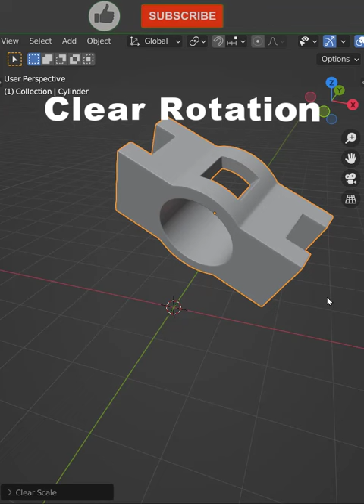Blender Keyboard Shortcut ➦ Clear Location, Rotation & Scale .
🔘 Blender Quick 𝐓𝐢𝐩𝐬 & Keyboard Shortcut Clear Location, Rotation & Scale .

 𝐑𝐞𝐚𝐥-𝐓𝐢𝐦𝐞 Blender 𝟑.𝟑 Modeling, Shading and Rendering Practice Challenges ➤  Hard Surface / Topology / Isometric illustration / Photorealistic Workflow ||

هههههههههههههههههههههههههههههعهعععههههههههههههههههههههههههه

🔴 Welcome to 𝐃𝐕𝐑 𝐏𝐑𝐎 ! Also known as the 𝐋𝐞𝐚𝐫𝐧 𝟑𝐃 𝐖𝐢𝐭𝐡 𝐌𝐞 : @dvr_pro .

🔵 Here we Learn 𝐁𝐥𝐞𝐧𝐝𝐞𝐫 together and make progress in 𝟑𝐃. I hope this ℝ𝕖𝕒𝕝-𝕋𝕚𝕞𝕖 𝕎𝕠𝕣𝕜𝕗𝕝𝕠𝕨 video helps you lot . This would get you motivated more for Learning .

◎ Easy and Quick 𝐁𝐥𝐞𝐧𝐝𝐞𝐫 Beginners, Intermediate & Advanced Exercises ➤ 𝕊𝕥𝕖𝕡 𝔹𝕪 𝕊𝕥𝕖𝕡 Modeling, Sculpting, UV Unwrapping, Texturing, Lighting, Rigging, Animation and Rendering Tutorial .

هههههههههههههههههههههههههههههعهعععههههههههههههههههههههههههه

▬▬▬▬▬▬▬▬▬ஜ۩۞۩ஜ▬▬▬▬▬▬▬▬▬▬